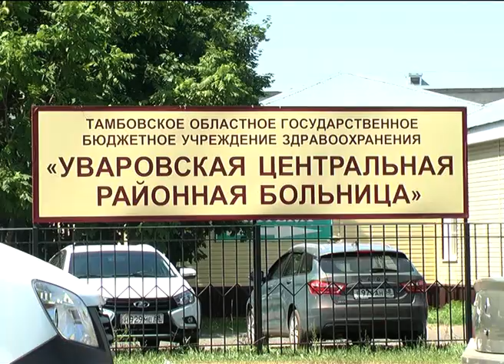Доступная вакцинация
Вакцинация против коронавирусной инфекции стала более доступна жителям пожилого возраста города Уварово. Совместно Уваровской центральной районной больницей и Центром предоставления социальных услуг населению с конца мая  текущего года организована работа выездных медицинских бригад. За это время прививки на дому сделали уже почти 90 человек.